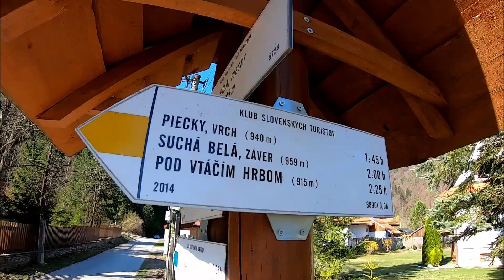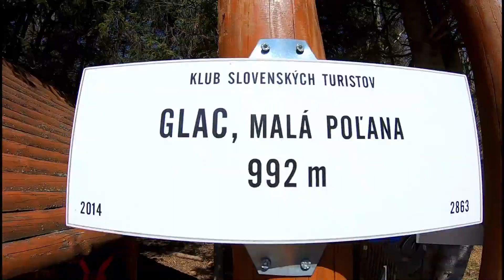Turistika Slovenský raj - Piecky, Slovak Paradise hiking - Piecky